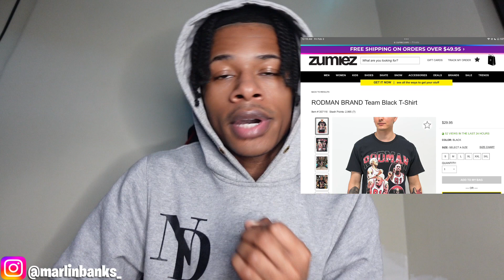WHAT TO GET YOUR BOYFRIEND | BEST GIFTS FOR BOYS **ALL BUDGETS**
IF YOU ARE NEW TO MY CHANNEL WELCOME LETS HAVE A BLAST